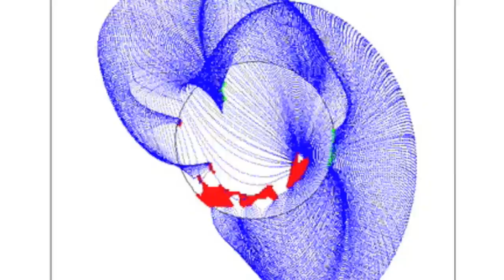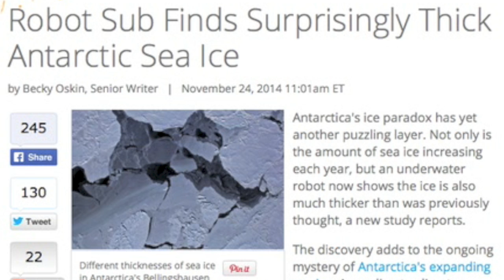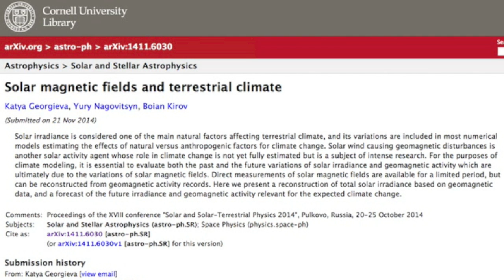Geoengineering, Thick Ice, Spaceweather | S0 News November 26, 2014